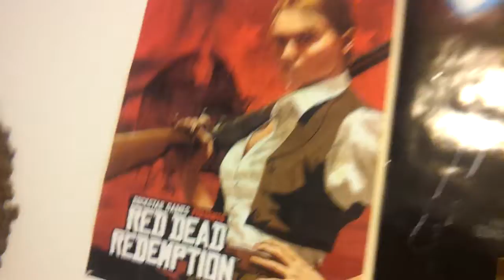New Setup!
lolz